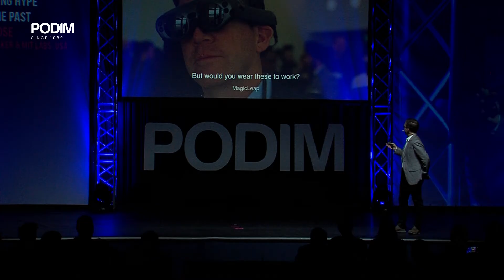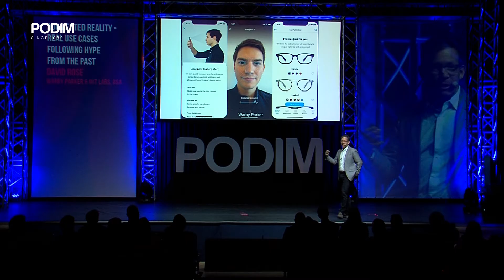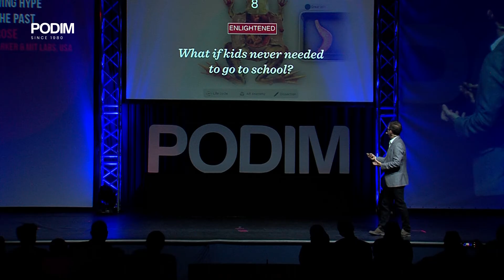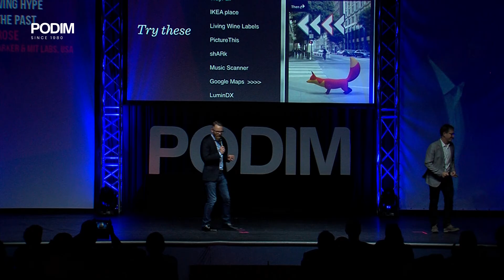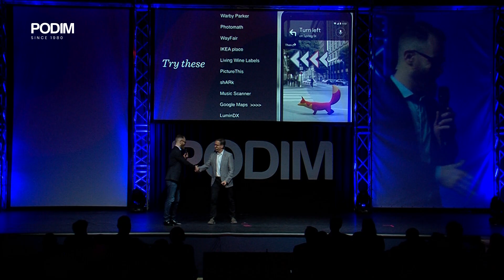Augmented Reality - real use cases following hype from the past - David Rose | PODIM 2019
Augmented Reality - real use cases following hype from the past
David Rose, Warby Parker & MIT Labs, USA